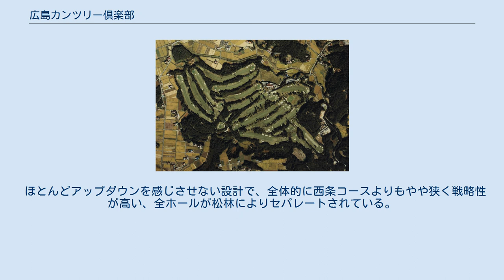広島カンツリー倶楽部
一般社団法人_(ゴルフ関係)
広島カンツリー倶楽部（ひろしま - くらぶ）は、広島県東広島市にある、一般社団法人広島カンツリー倶楽部が運営するゴルフ場である。
 「西条コース」と「八本松コース」があり、八本松コースでは全国規模の大会が過去複数回開催されている。
 1955年、地元財界の要望で誕生。
同年10月に「西条コース」が丸毛信勝（アウトコース）上田治（インコース）の設計で開設。
1963年、「八本松コース」が上田治の設計により開設。
 1972年、広島テレビ放送が開局10周年を記念して、八本松コースにて男子ツアー・広島オープンゴルフがスタート。
翌年には女子ツアー・広島女子オープンゴルフが開催され、それぞれ2007年・1996年まで行われた。
（ただし広島女子オープンゴルフは別コースで開催された時期もある。）日本女子オープンゴルフ選手権競技は過去2度、マツダジャパンクラシック（現:TOTOジャパンクラシック）は過去1度開催されたことがある。
1994年アジア競技大会ゴルフ競技会場でもある。
 1981年国土交通省 国土地理院 地図・空中写真閲覧サービスの空中写真を基に作成。
 適度なアップダウンがあり、全体的に八本松コースよりも広く全ホールが松林によりセパレートされている。
 1981年国土交通省 国土地理院 地図・空中写真閲覧サービスの空中写真を基に作成。
 ほとんどアップダウンを感じさせない設計で、全体的に西条コースよりもやや狭く戦略性が高い、全ホールが松林によりセパレートされている。